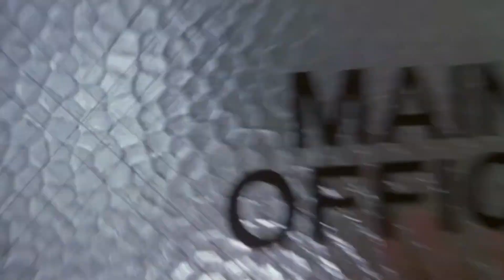Best 10 Romantic comedies (Rom-Coms) of the 90s (90s movies)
Hope you enjoy our picks and let us know your favorite in the comment section.